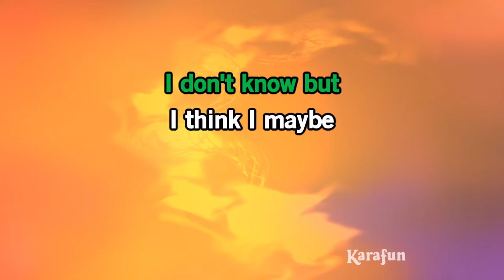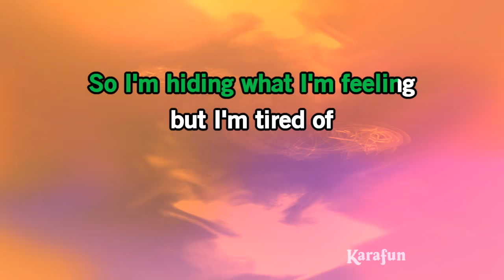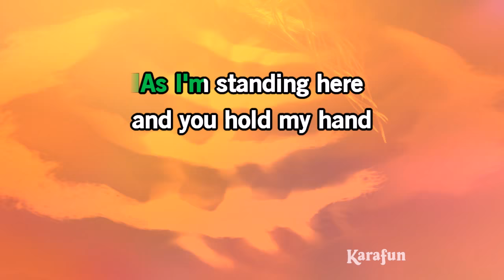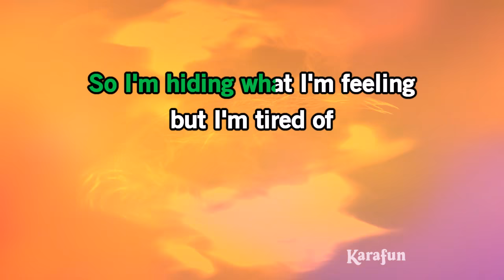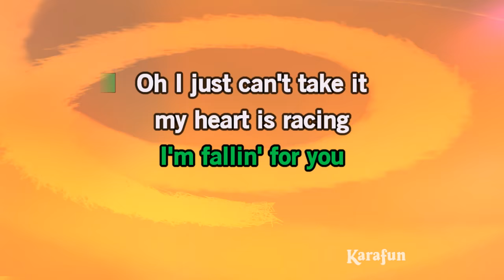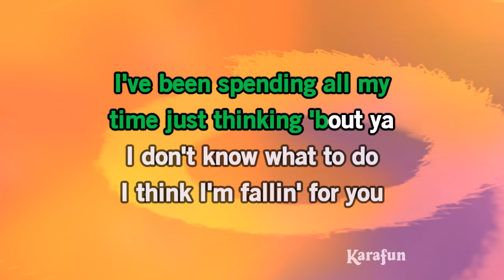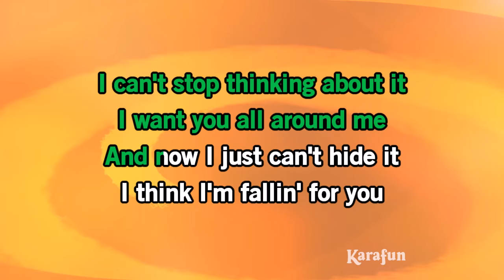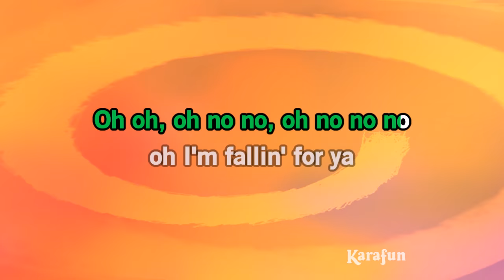Fallin' For You - Colbie Caillat | Karaoke Version | KaraFun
ℹ️ This version contains a low volume vocal guide to help you learn the song. The karaoke version without the vocal guide is available This recording is a cover of Fallin' For You as made famous by Colbie Caillat. This version is not the original version, and is not performed by Colbie Caillat. This instrumental/playback version contains a vocal guide, the lyrics and backing vocals.